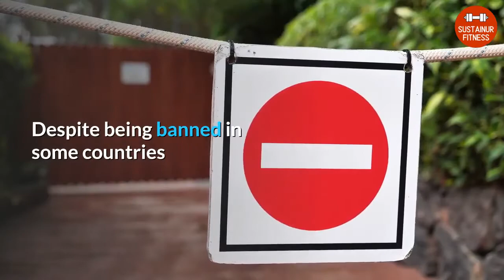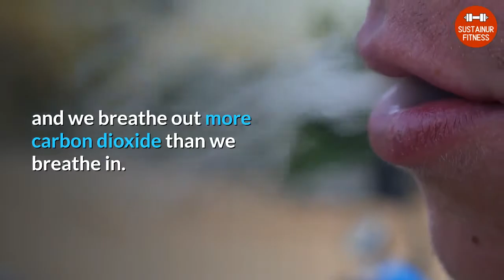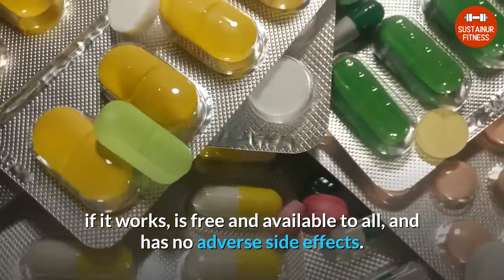Oxygen Therapy For Weight Loss | SustainUrFitness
Oxygen Therapy For Weight Loss?
The chemistry sounds very straightforward. Human body fat is a combination of three elements - hydrogen, carbon and oxygen molecules (plus other substances that are stored within the fat cells).

Add extra oxygen to the body fat, and in theory it should break down into two well known substances:

Hydrogen & oxygen molecules (H2O - water, which enters the blood stream, goes through the kidneys and is then excreted via urination); &
Carbon & oxygen molecules (CO2 - carbon dioxide, which is excreted via respiration).
Oxygen or Ozone Therapies are used by a number of alternative medicine practitioners around the world. It is more popular in Europe than in the USA. Practitioners are also found in Canada and Mexico.

Despite being banned in some countries and certainly debunked by large sections of the "conventional" medical profession, there is plenty of evidence that oxygen therapy produces health benefits for many conditions far cheaper, much faster and without the side effects of patent drugs.

oxygenated diet
does fat absorb vitamins
working out with less oxygen
oxygen bar training
used oxygen bar
does fat protect organs
high altitude and weight loss
benefits of breathing pure oxygen
how many calories does oxycise burn
breathing and metabolism
weight and breathing
training mask weight loss
low oxygen gym
masks runners wear
hypoxic chamber training
hypoxic training
training mask asthma
bmi chart
can being overweight cause low oxygen levels